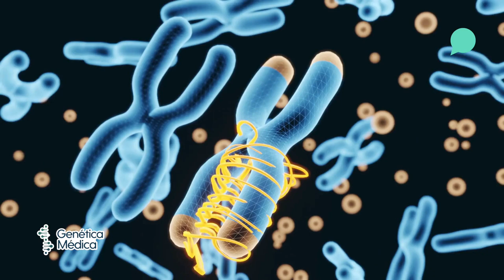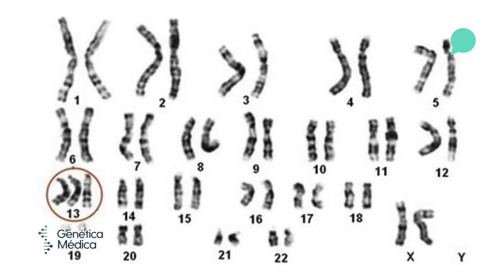¿Qué son los cromosomas? | ZonaDeSalud🧬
El Dr. Santiago Godínez explica la función de los cromosomas.